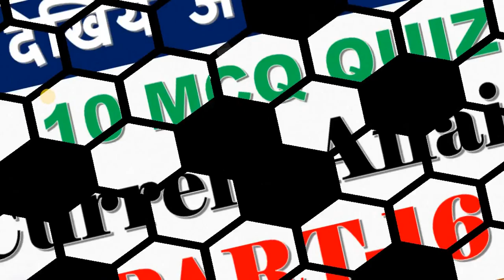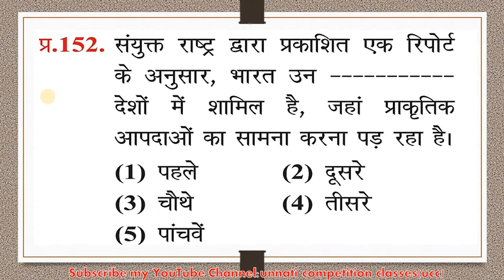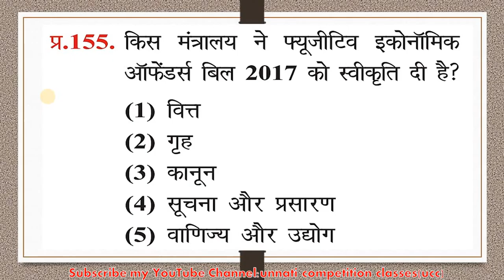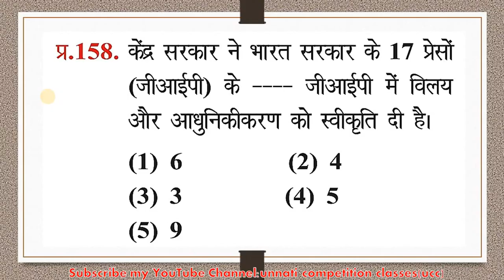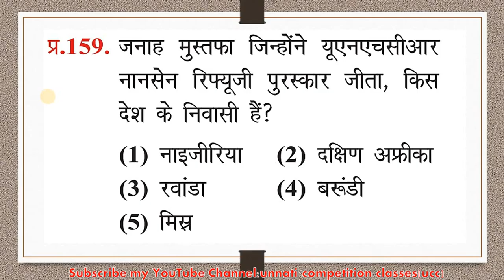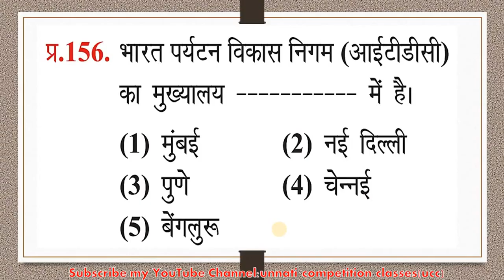Quiz @ 16 Current Affairs Question gk in hindi ssc gk police rail Full HD